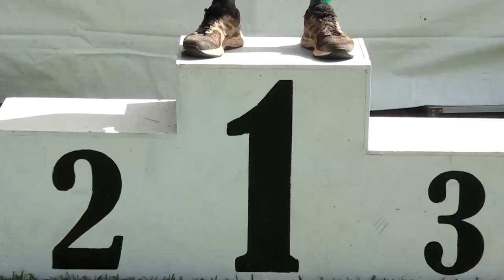Carrera al Chirripó es un motor de desarrollo para San Gerardo de Rivas